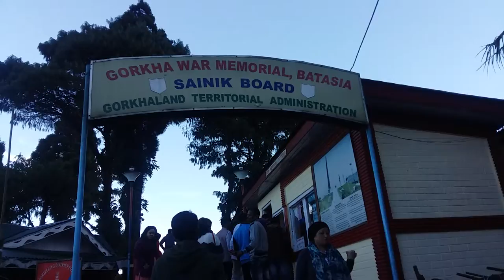Darjeeling tour, On the way of Tiger Hill to Gurkha war memorial, Batasia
Beautiful and dangerous road of Darjeeling. Without Expert Driver you may occur an accident anytime. So if you want to visit by zip you should hire a local driver. You should start journey in the early morning if you want to see sun rise from close of sun.